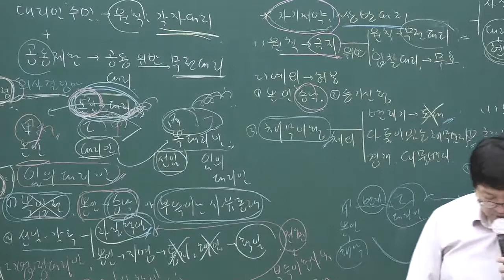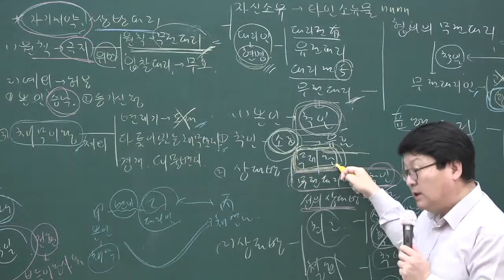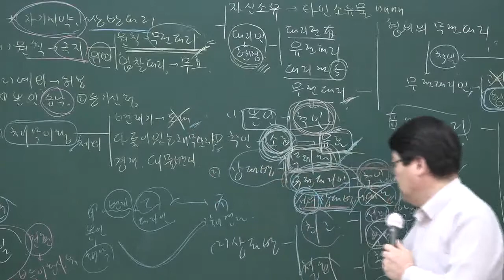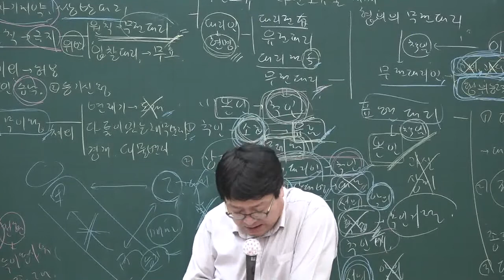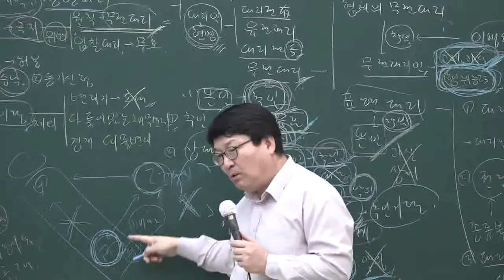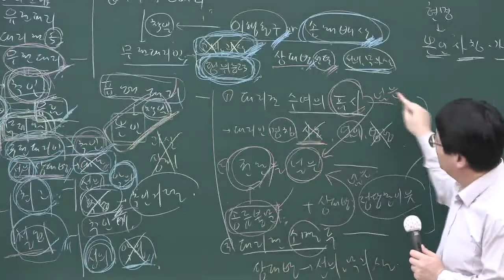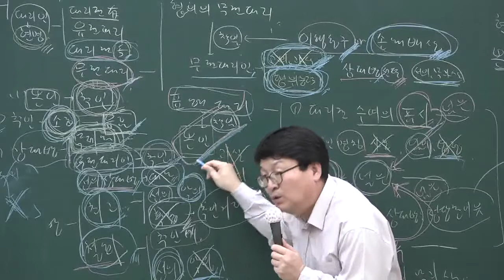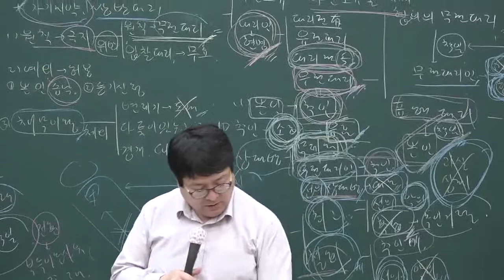[공전무] 2020년 공인중개사 민법 기출문제풀이 4-6